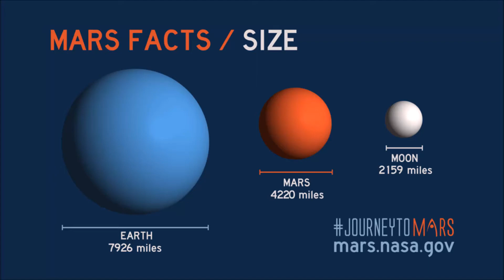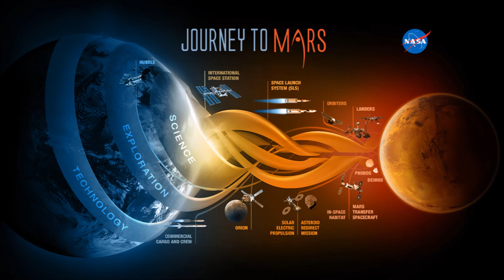SR10 U1 Flying to Mars